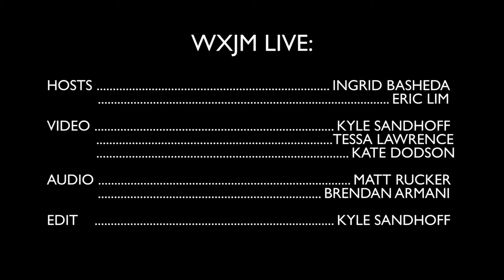DIN - "HELICOPTER" // WXJM LIVE